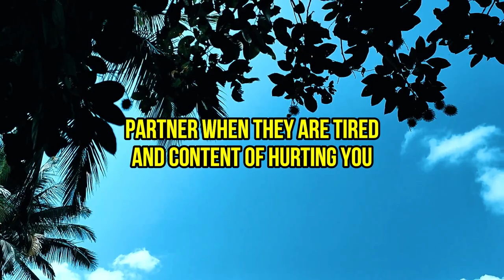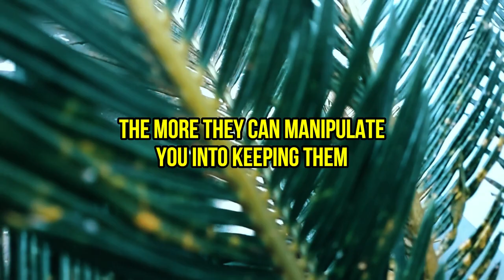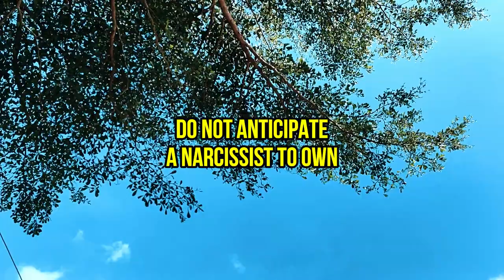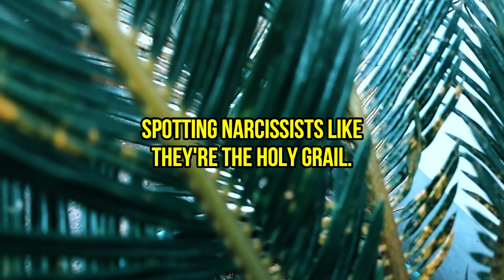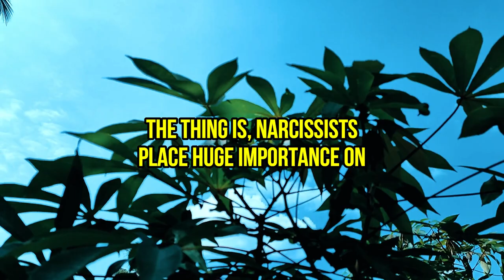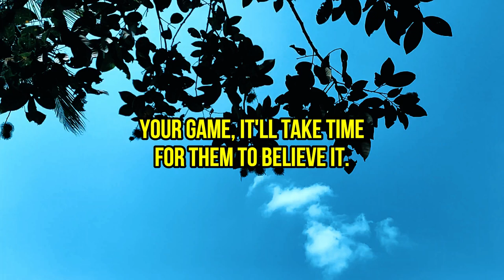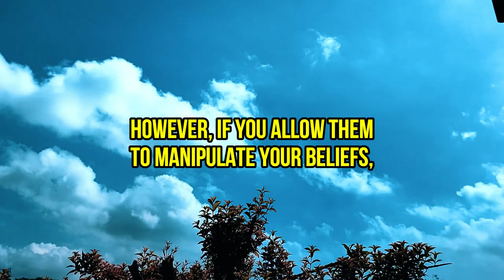Narcissist Will Leave You Alone To Find A New Partner When They Are Tired And Content Of Hurting You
The Narcissist Will Leave You Alone To Find A New Partner When They Are Tired And Content Of Hurting You

Greetings and warmest welcomes to today's discourse. Thank you for joining me on this quest for introspection.

Now, let's talk about the post-breakup behaviour of narcissists. Why do they indulge in a hunt for their ex's usefulness, meticulously scheming their next strike? Is this an attempt to stroke their ego? Narcissists bask in compliments, a fuel that sets their ego ablaze. However, if you're one of those fortunate few who refuse to succumb to a narcissist's spell, you might notice their unyielding obsession dwindle over time. It's their certainty in losing you that distances them from your grasp.